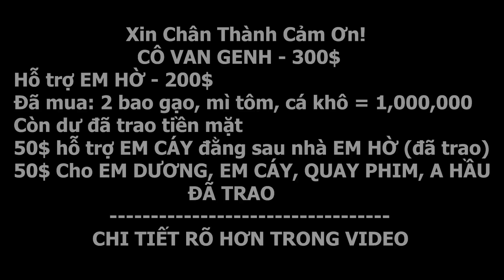EM HỜ, EM SỬ Có Hy Vọng Nhờ Bà Con Rồi ! Thứ Này Vào Thì Nhanh Hẳn